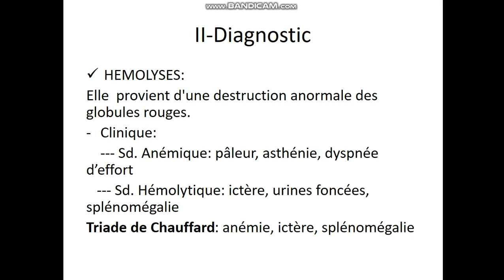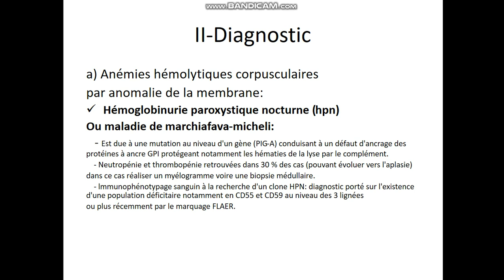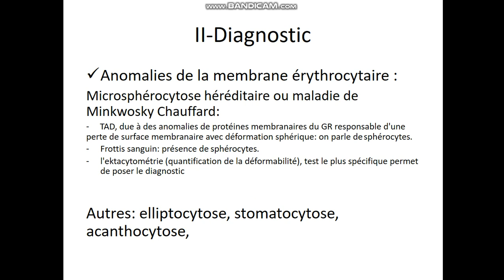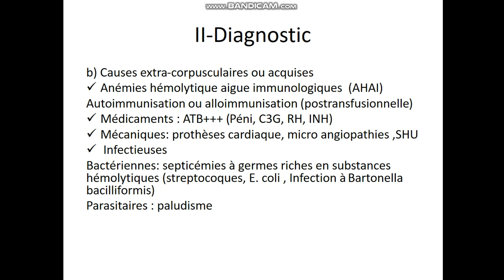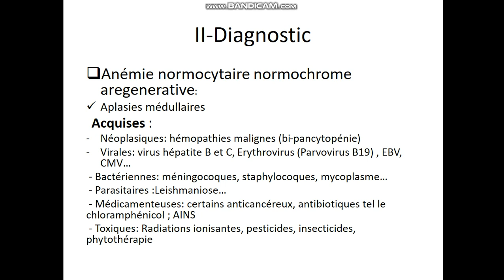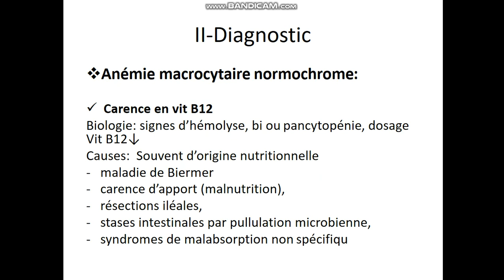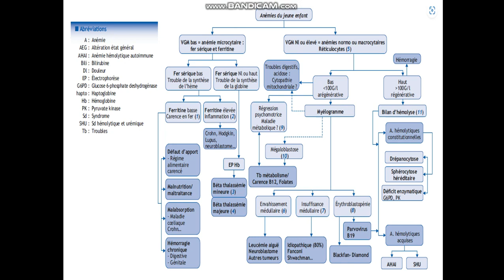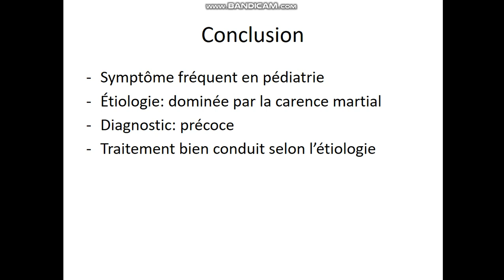Diagnostic des anémies 3